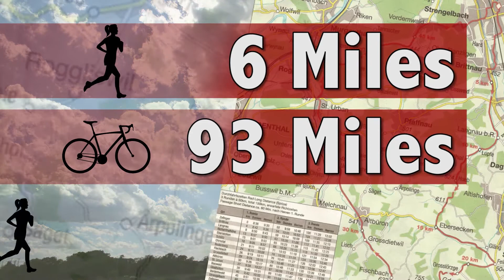Jenna Hay, Texas Tech Duathlete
Senior Jenna Hay has been involved in many activities as a student at Texas Tech. And now her passion for the outdoors is taking her on a trek compete in elite competition, as a member of Team U.S.A.